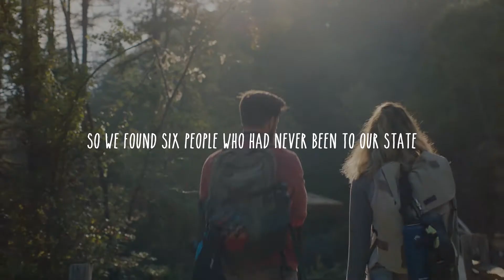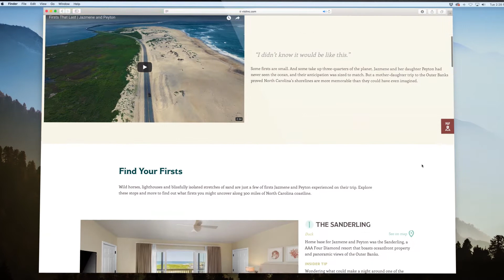Visit North Carolina - Case study